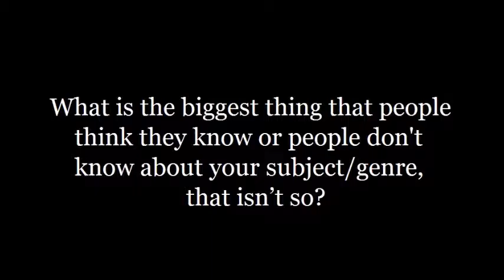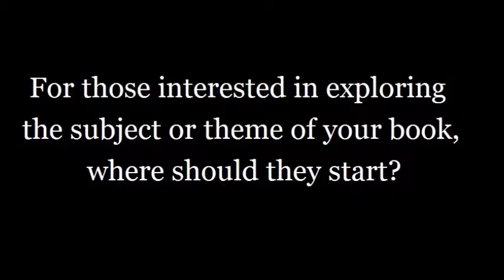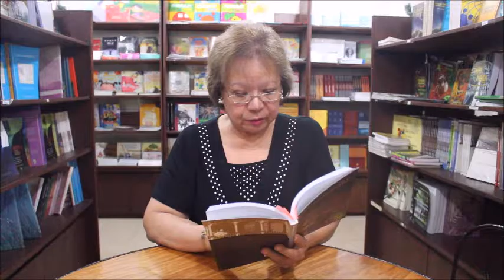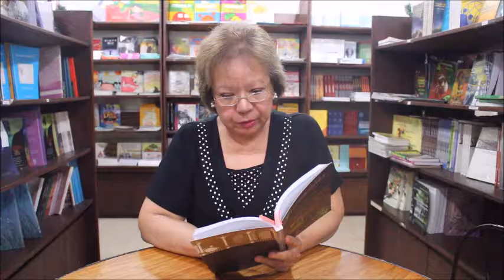Helen Samson-Lauterwald, MUSIC IN THE ZARZUELAS OF SEVERINO REYES (LOLA BASYANG)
The UP Press is offering a special treat: an up-close and personal interview with our authors as they discuss their new book.

This is an interview with Helen Samson-Lauterwald, author of MUSIC IN THE ZARZUELAS OF SEVERINO REYES (LOLA BASYANG).

Severino Reyes (1861–1942), writer and dramatist, wrote the libretto to a total of twenty zarzuelas in which he worked closely with composers ranging from Fulgencio Tolentino (1870–1940) to Antonio Molina (1894–1980).  Unfortunately, only eleven of these works have extant music today.  Nevertheless, they present a good cross section of musical theory and practice in the Philippines early in the twentieth century.  The author also includes reproductions of original zarzuela compositions as found in the appendix, and recommends their possible revival today even as individual compositions.

Helen Samson-Lauterwald obtained her Doctor of Philosophy (PhD) from the University of Cologne in Germany. Her major field was Musicology, and her minors were English Studies and Modern History. She also holds the degrees Bachelor of Arts in English, Bachelor of Music in Piano, and Master of Music in Musicology all from the University of the Philippines.

Her books The Bamboo Organ of Las Piñas (Bamboo Organ Foundation, 1st ed., 1977; 2nd revised and updated ed., 2006, ISBN 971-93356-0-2) and Contemporary Filipino Composers: Biographical Interviews (Quezon City: Manlapaz Publishing Company, 1976) saw print in the Philippines, whereas her work Die Zeitgenoessische Kunstmusik der Philippinen im Spannungsfeld zwischen nationalem Erbe und europaeischem Einfluss (Regensburg: Gustav-Bosse.Verlag, 1989, ISBN 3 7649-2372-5) was published in Germany.

Her proficiency in languages has seen fruit in the publication of her Spanish-English translations entitled Diego Cera: Biographical Impression (Manila: UST Publishing House, 2008) and Set Your Hearts Above (Quezon City: Rex Bookstore, 2010). Together with Prof. Heinrich Kelz of the University of Bonn, she is coauthor of the first and only German-Filipino Filipino-German dictionary, Wörterbuch Deutsch-Filipino Filipino-Deutsch (Universitätsverlag Brockmeyer, ISBN 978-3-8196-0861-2).

She was the recipient of a prestigious research fellowship from the Alexander von Humboldt Foundation in the field of Musicology. From another alma mater, Miriam College, she received an Amazing Alumni Achiever Award in 2008.
Her biography appears in the International Who’s Who in Classical Music.

She lives today in Odenthal (thirty kilometers north of Cologne), Germany.